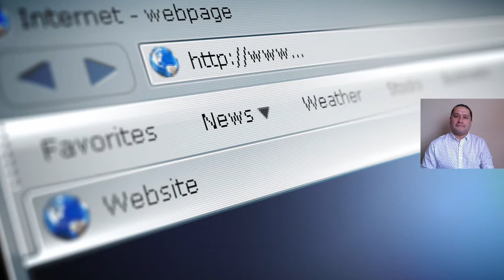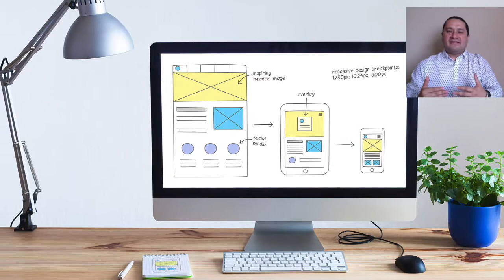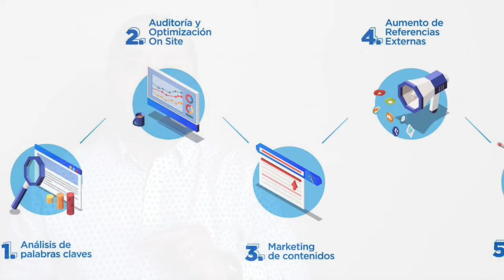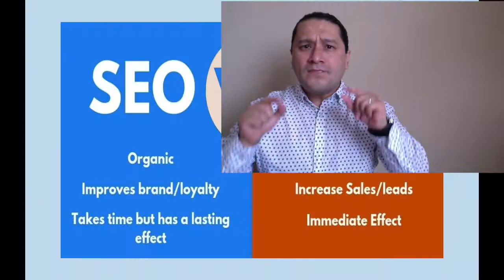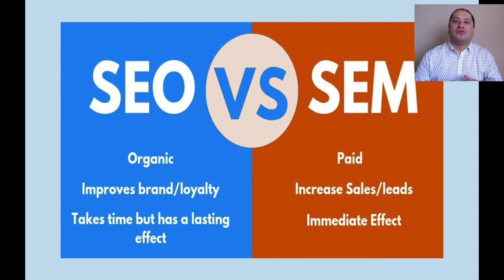Presentación Semana 02 - Tipos de páginas web y tipos de resultados en motores de búsqueda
Marketing Digital
Mg. Rafael Trucíos M.